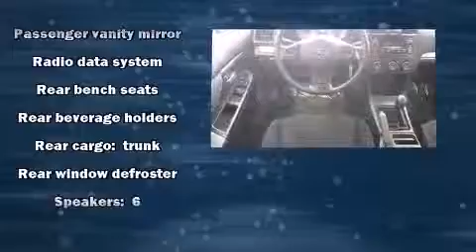2012 Subaru Impreza 2.0i Premium in Cincinnati, OH 45255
Beechmont Subaru
8021 Beechmont Ave

Get excited about the 2012 Subaru Impreza. With less than 10,000 miles on the odometer, this 4 door sedan prioritizes comfort, safety and convenience. Smooth gearshifts are achieved thanks to the efficient 4 cylinder engine, and for added security, dynamic Stability Control supplements the drivetrain. Subaru prioritized fit and finish as evidenced by: front bucket seats, air conditioning, tilt and telescoping steering wheel, power door mirrors, power windows, cruise control, and much more. Passengers are protected by various safety and security features, including: dual front impact airbags with occupant sensing airbag, front SIDE impact airbags, traction control, brake assist, a security system, and 4 wheel disc brakes with ABS. Sophisticated all wheel drive technology maintains a firm grip on the road. A Carfax history report indicates just one previous owner. We have a skilled and knowledgeable sales staff with many years of experience satisfying our customers needs. We'd be happy to answer any questions that you may have. Come on in and take a test drive!